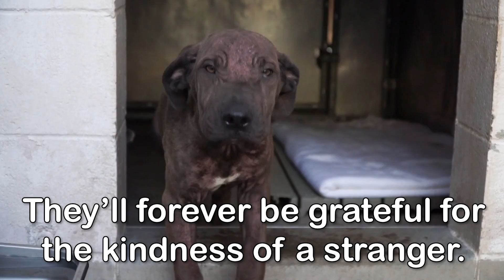Animals need heroes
We rely on donations to provide lifesaving care to animals in need. Will you give an animal the chance for a new life?